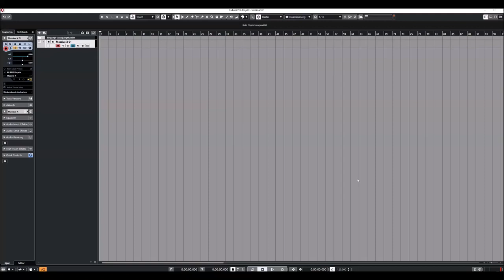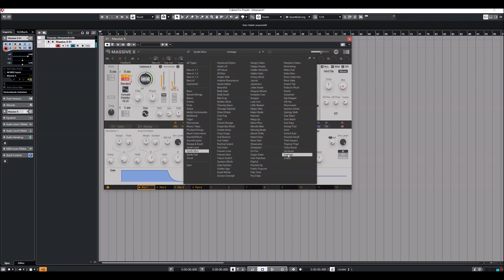Native Instruments | Massive X | Synth Misc Presets